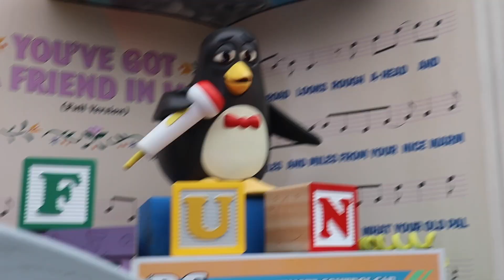Walt Disney. World Hollywood Studios Vlog 2022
Welcome to my first full day vlog of my recent Walt Disney World vacation! To start out our trip we visited Disneys Hollywood Studios! Come along with us for a fun day filled with lots of laughs (and drinks)!

or contact through instagram!

Thank you again for watching my video! You are so loved and appreciated!